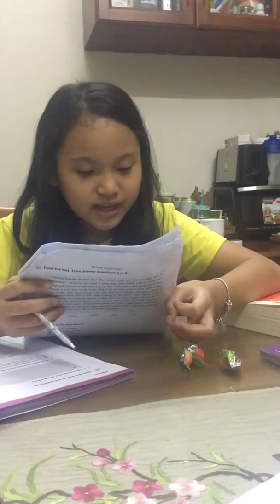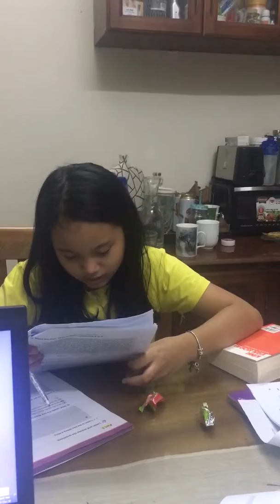CB tập đọc 24/10